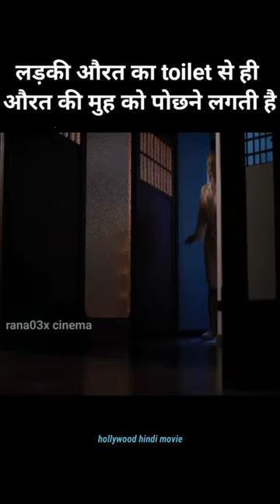लड़की औरत का निकाल कर toilet औरत पे डालती है | explain in hindi movie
black pink funny moments
bhoot kahani
bhoot kahaniya
aahat#asmr
wednesday full summary im hindi

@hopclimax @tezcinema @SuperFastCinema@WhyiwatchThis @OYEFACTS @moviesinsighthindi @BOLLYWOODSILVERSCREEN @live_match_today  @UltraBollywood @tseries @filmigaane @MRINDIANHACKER